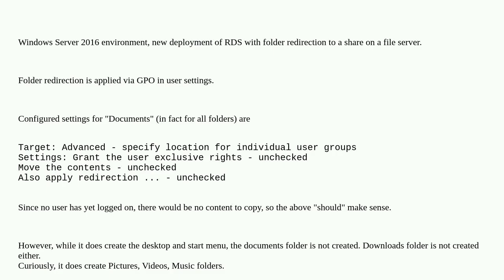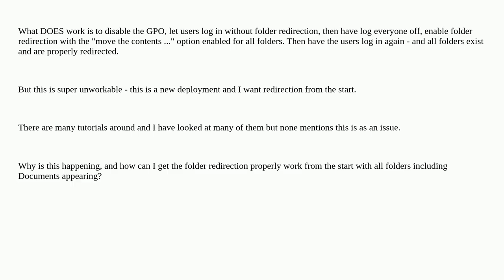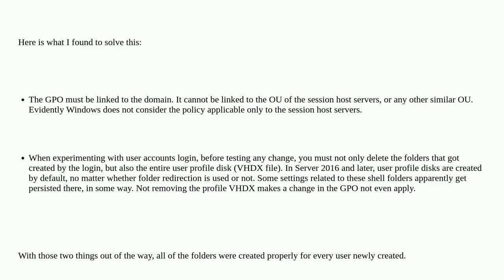Folder Redirection does not create Documents Folder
A special thanks goes out to the community

  windows windows-server-2016 folder-redirection